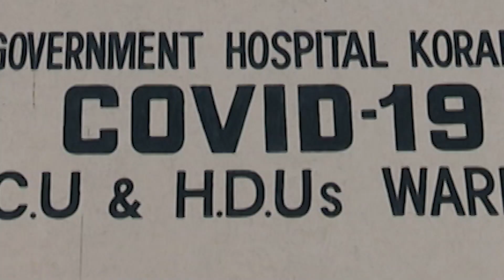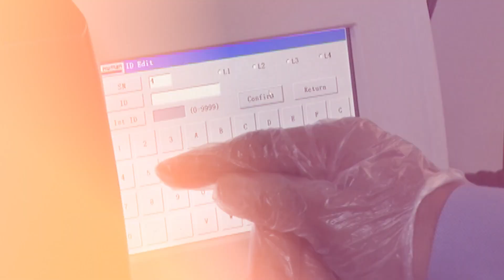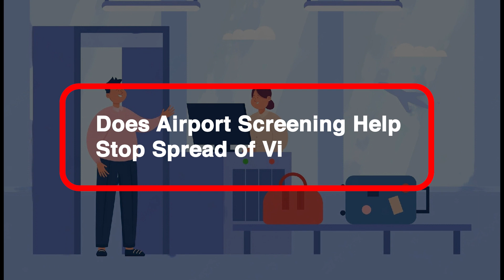Is Pakistan Prepared For Another COVID-19 Wave? | Spotlight | Dawn News English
The Nat­ional Command and Opera­tion Centre (NCOC) management has been asked to issue precautionary Covid-19 variant risk advisory for public and stakeholders, with a direction to the Nat­io­nal Institute of Health (NIH) to take stock of vaccines and arrangements at hospitals in the country to deal with coronavirus cases, after neighbouring countries reported rising infections.

In this episode of Spotlight, Epidemiologist Dr. Rana Jawad Asghar talks about Pakistan's preparedness for the next COVID-19 wave, how viruses like the coronavirus mutate create new variants, and if vaccination boosters actually help in fighting its new variants.